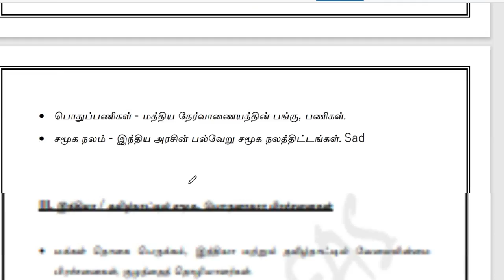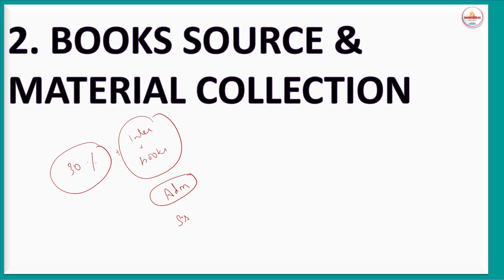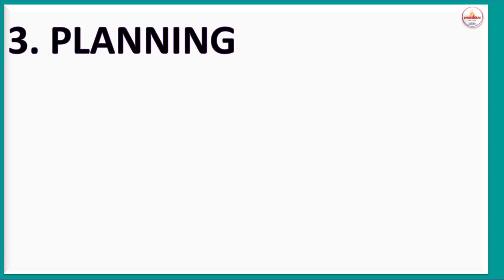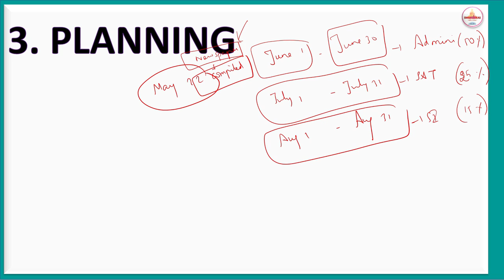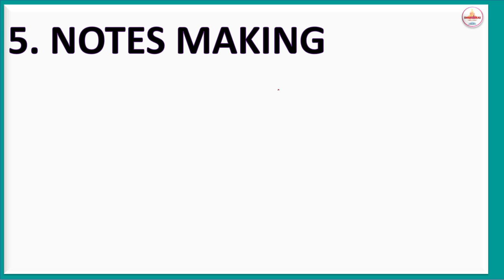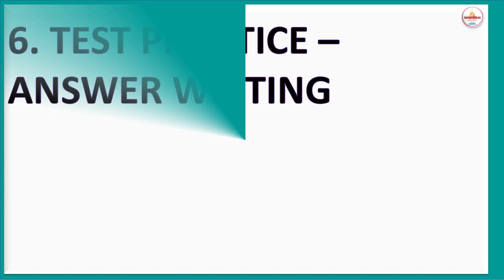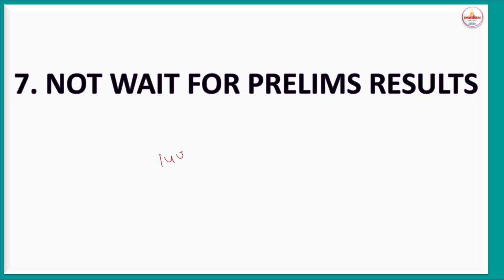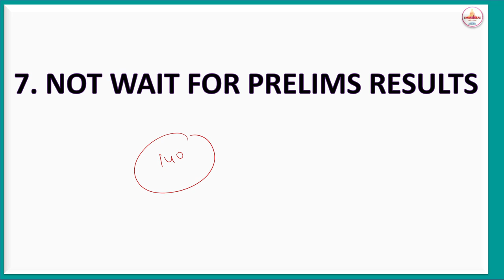TNPSC GROUP 2 MAINS தயாராவது எப்படி ? | 7 STEPS | SMART IDEAS ACADEMY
Current affairs only we provided as a course  - 120 Topics (Videos & Pdf) @ Rs.500
Weekly 8 Topics  (From January 2022 – August 2022)

GROUP 2 MAINS NEW PATTERN ANALYSIS  | TNPSC GROUP 2